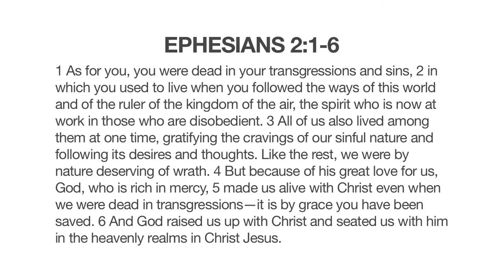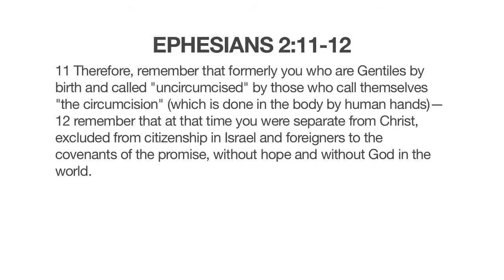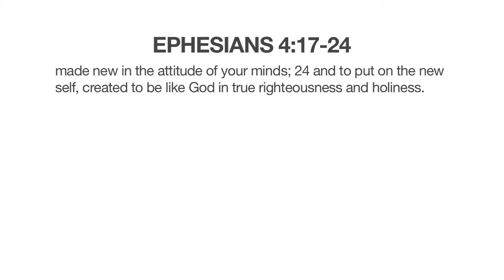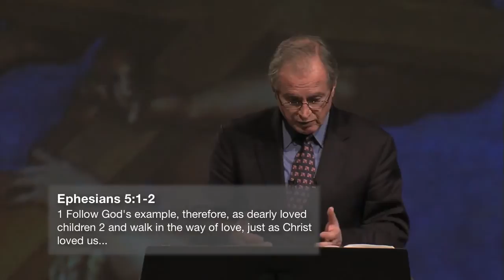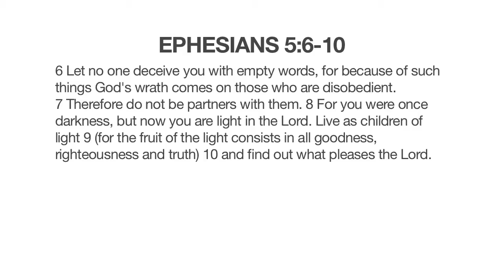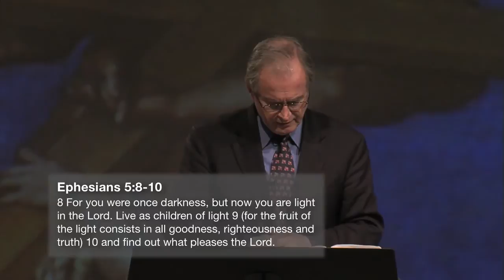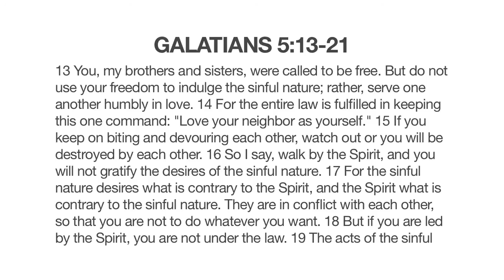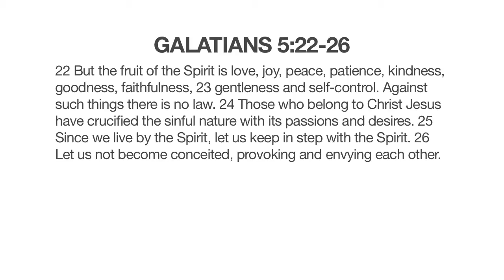The God Who Is There | Part 12 | The God Who Gathers and Transforms His People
Don Carson explains Ephesians 2:1–18; 4:17–5:10 and Galatians 5:13–26.